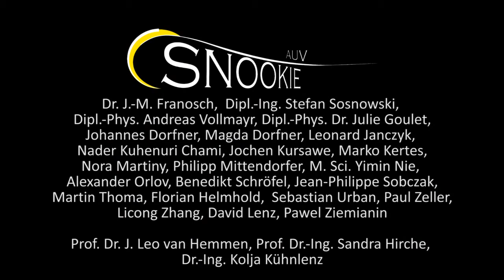Underwater Vehicle Snookie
First test of the underwater vehicle Snookie in the diving pool. Researchers at the Technical University of Munich (TUM) plan to equip Snookie with water velocity sensors on its yellow nose. The biomimetic velocity sensors mimic the lateral-line system which allows fish to detect and navigate around objects by observing water flow changes around the fish's body. The advantages of the Snookie's biomimetic flow sensor system are that it works in turbid water and total darkness, unlike a camera, and is purely passive, thus consumes few energy, does not interfere with "conspecific's" sensory systems and cannot be detected in contrast to a scanning sonar. It does not need time-consuming image processing either and is relatively low-cost.

The project is a collaborative work between the Institute of Automatic Control Engineering (LSR) and the Chair of Theoretical Biophysics (T35) of the Technische Universität München. This work is supported by the DFG excellence initiative research cluster Cognition for Technical Systems CoTeSys, see also , and by the Bernstein Center for Computational Neuroscience (BCCN) Munich.